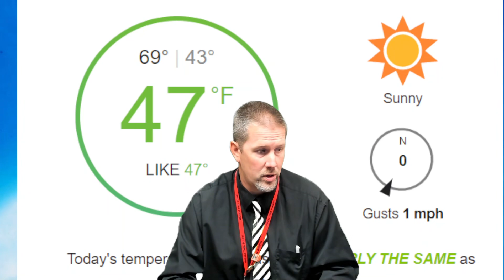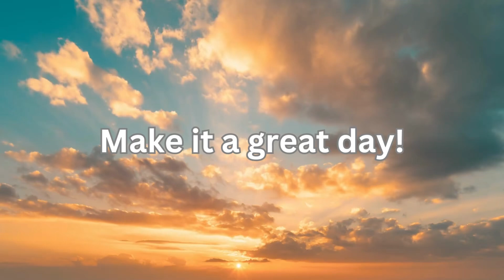Warrior TV - Wednesday 10/9/2024